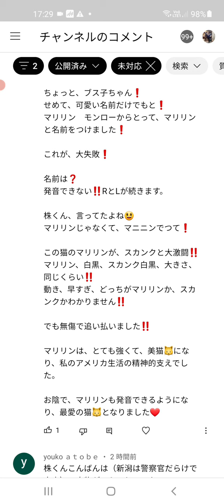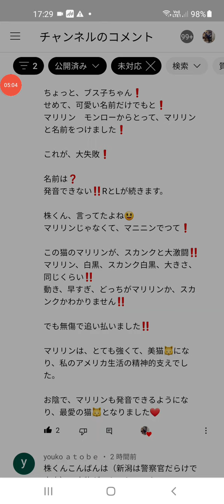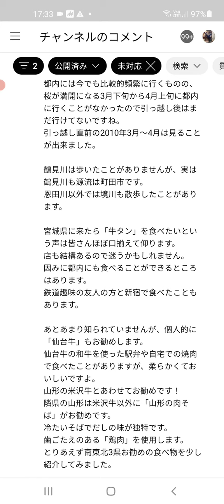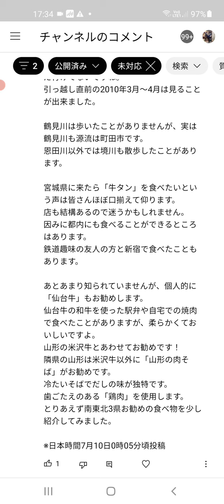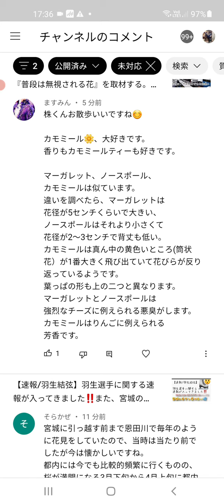ベルギーの野花、仙台名物、マリリン様について、鉄道のお喋りなどしましょう♪